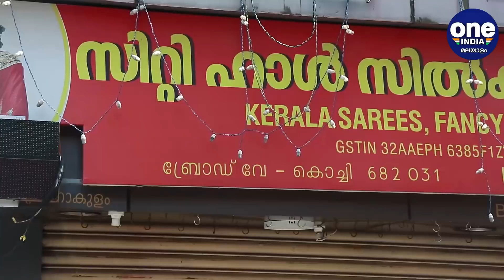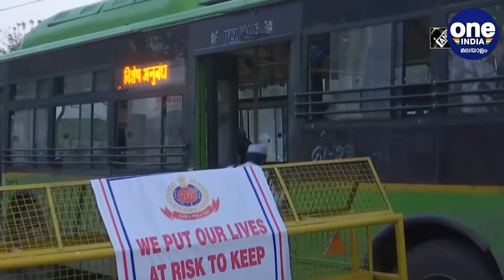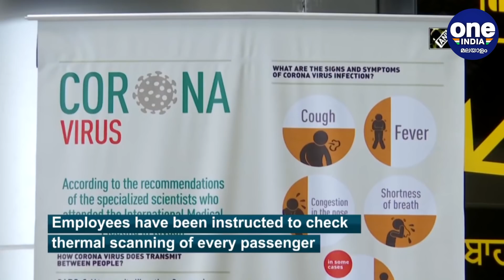ഇന്ത്യയില്‍ 10 ഹോട്‌സ്‌പോട്ടുകള്‍, 2 എണ്ണം കേരളത്തില്‍ | Oneindia Malayalam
ഇന്ത്യ മുഴുവന്‍ പടര്‍ന്നുപിടിക്കുന്ന കൊറോണ വൈറസിനെ പ്രതിരോധിക്കാന്‍ പ്രധാനമന്ത്രി നരേന്ദ്ര മോദി പ്രഖ്യാപിച്ച ലോക്ക് ഡൗണ്‍ ഏഴാം ദിവസം എത്തിനില്‍ക്കുകയാണ്. കഴിഞ്ഞ 24 മണിക്കൂറിനുള്ളില്‍ ഇന്ത്യയില്‍ 227 പേര്‍ക്കാണ് രോഗം സ്ഥിരീകരിച്ചത്.  അതേസമയം, ഇന്ത്യയില്‍ അസാധാരാണമായി രോഗം പരക്കുന്ന പത്ത് കേന്ദ്രങ്ങള്‍ ഔദ്യോഗിക വൃത്തങ്ങള്‍ തിരിച്ചറിഞ്ഞു.